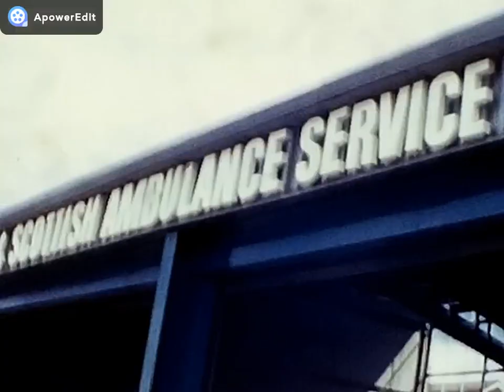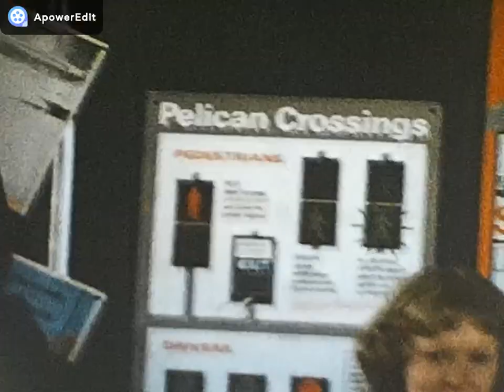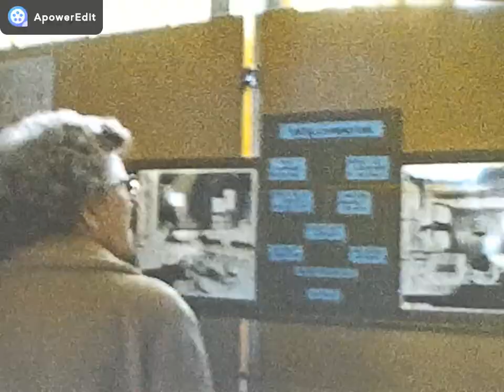Scottish Ambulance Service - East Depot - Open day -Circa1975 76.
Scottish Ambulance Service - East Ambulance Depot - Open day - Circa1975 76.